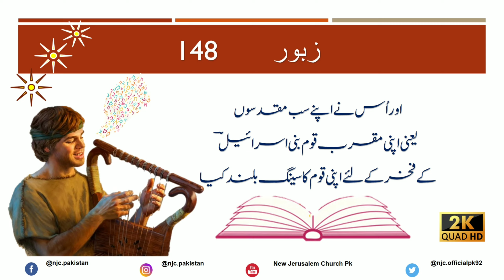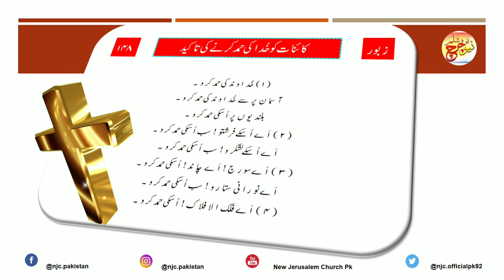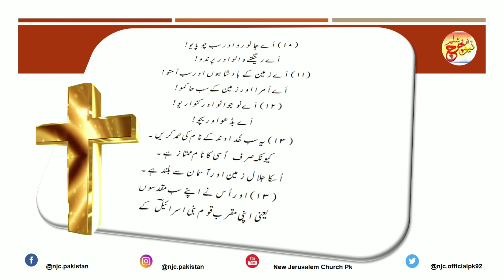ZABOOR 148 - Psalm 148 Urdu - 2K Video Quality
148:1 Praise ye the LORD. Praise ye the LORD from the heavens: praise him in the heights.148:2 Praise ye him, all his angels: praise ye him, all his hosts.148:3 Praise ye him, sun and moon: praise him, all ye stars of light.148:4 Praise him, ye heavens of heavens, and ye waters that be above the heavens.148:5 Let them praise the name of the LORD: for he commanded, and they were created.148:6 He hath also stablished them for ever and ever: he hath made a decree which shall not pass.148:7 Praise the LORD from the earth, ye dragons, and all deeps:148:8 Fire, and hail; snow, and vapours; stormy wind fulfilling his word:148:9 Mountains, and all hills; fruitful trees, and all cedars:148:10 Beasts, and all cattle; creeping things, and flying fowl:148:11 Kings of the earth, and all people; princes, and all judges of the earth:148:12 Both young men, and maidens; old men, and children:148:13 Let them praise the name of the LORD: for his name alone is excellent; his glory is above the earth and heaven.148:14 He also exalteth the horn of his people, the praise of all his saints; even of the children of Israel, a people near unto him. Praise ye the LORD. Psalm

❤️ Amen ❤️

Recently video:-
❤️ ZABOOR 23 _ Psalm 23